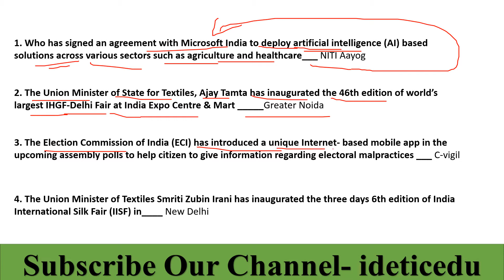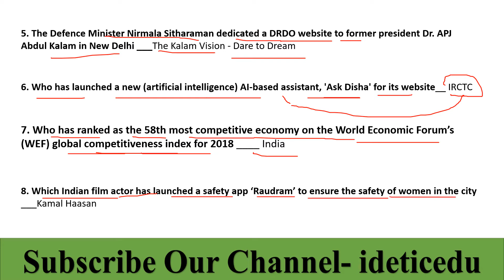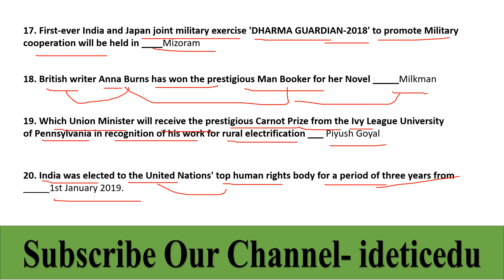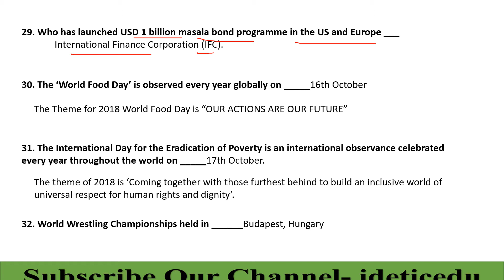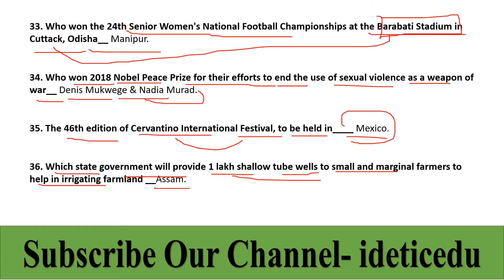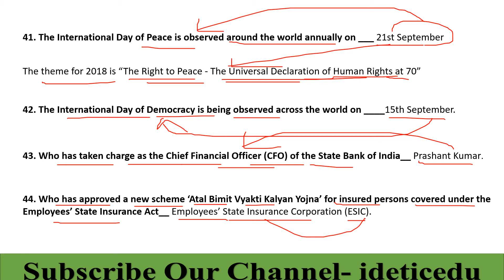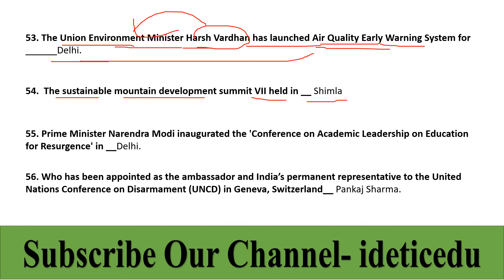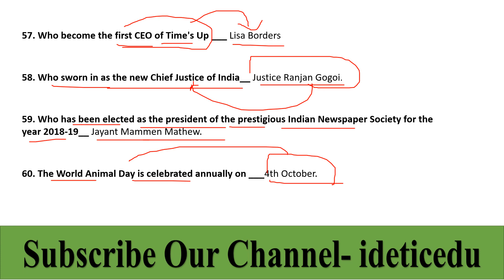60 BEST CURRENT AFFAIRS MCQ PART - 2 FOR IBPS PO MAINS 2018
60 BEST CURRENT AFFAIRS MCQ PART - 2  FOR IBPS PO MAINS 2018

DOWNLOAD 60 BEST CURRENT AFFAIRS MCQ PART - 2  FOR IBPS PO MAINS 2018

60 BEST CURRENT AFFAIRS MCQ PART-1 FOR IBPS PO MAINS 2018